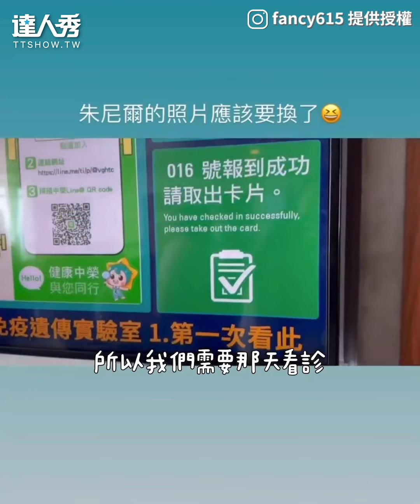【小學不明原因罹患糖尿病 吃飯前打針14年生活曝光】IG｜bonnnnie822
好勇敢！謝謝你的正能量❤️(想被編)